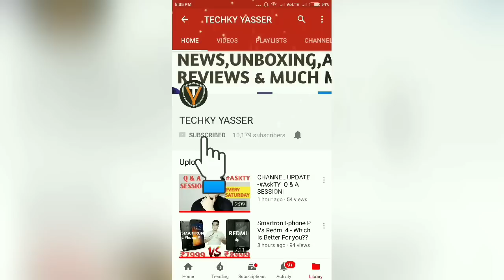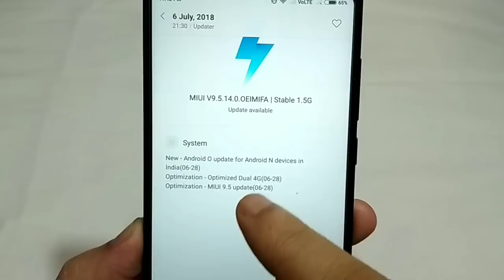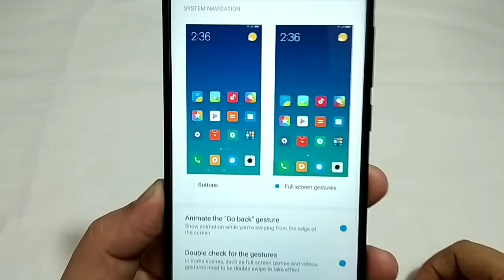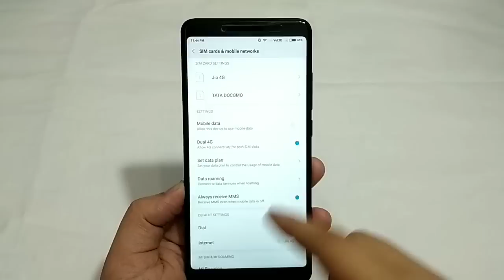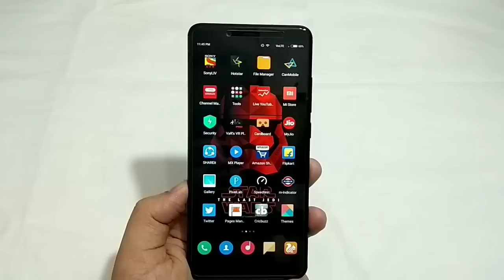Redmi Note 5 Pro Stable Oreo 8.1 Udpate With MIUI 9.5.17 | All Bugs Fixed?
Hello Guys Finally Redmi Note 5 Pro Ka Oreo 8.1 Ka Ota Stable Update Roll out Hona Start Hogaya Hai & Aj Ki Iss Video Mei Meine Apko Bataya Hu Kya New Features Dekhne Ko Mila Hai Aur Kya Bug Fixed Hue Hai??

My mic